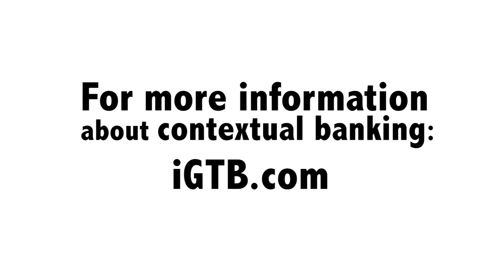What is Contextual Banking? - Meeting with Intellect Design Arena, iGTB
Alfred Carpetto, American Business Head - Intellect Design for iGBT tells me how contextual banking is making payments smarter.

Thank you to iGTB for sponsoring me during the Money20/20 Payments Race!

Find out more about iGTB and their contextual and transaction banking services